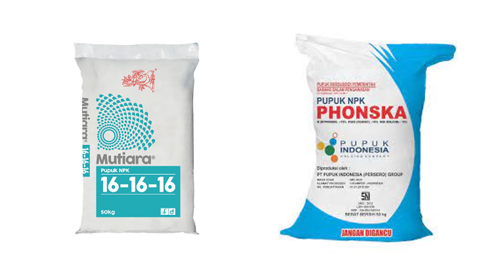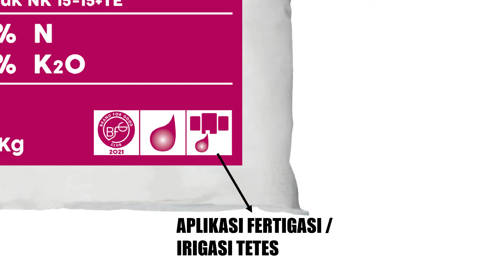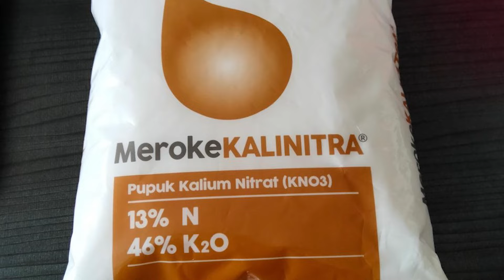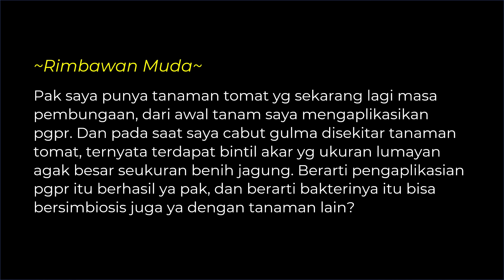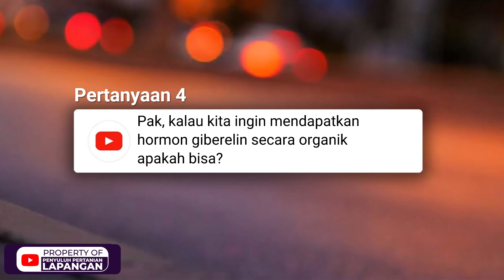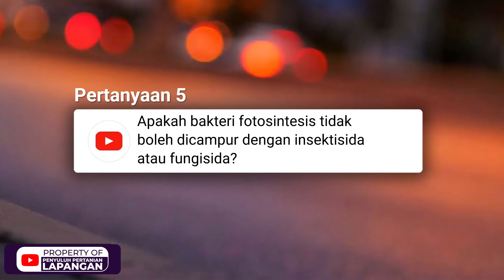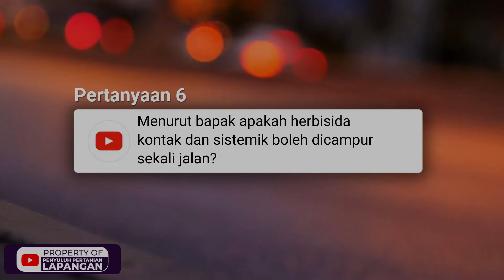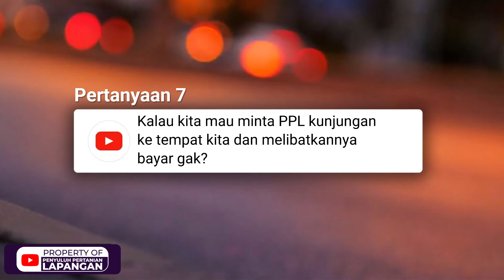BAGAIMANA CARA TEPAT MEMAKAI PUPUK NPK PADA TANAMAN? | Q&A EPISODE 7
Judul : BAGAIMANA CARA TEPAT MEMAKAI PUPUK NPK PADA TANAMAN? | Q&A EPISODE 7

DESKRIPSI VIDEO

Video ini adalah seri Q&A dimana pertanyaan subscriber paling banyak ditanyakan, dan paling informatif akan saya buatkan video khusus.

Point pertanyaan
1. Bagaimana cara pakai pupuk NPK, apakah bisa disemprotkan?
2. Bisakah EM4 langsung disemprotkan ke tanaman?
3. Apakah pengaplikasian pupuk organik cair PGPR saya sudah betul?
4. Apakah bisa mendapatkan hormon giberellin secara organik?
5. Bisakah herbisida sistemik dan kontak dicampur dalam satu kali aplikasi?
6. Apakah melibatkan PPL dalam kegiatan pertanian kita itu mesti bayar?

LINK PEMBELIAN SARANA PRODUKSI PERTANIAN

Terima kasih.!